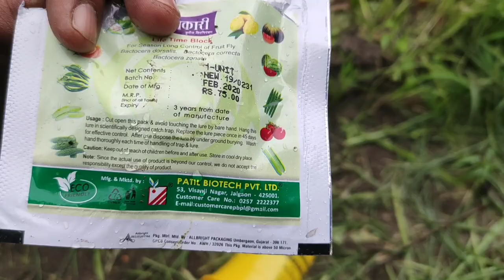फळ माशी पासून करा डाळिंब बागेचे रक्षण | Protect pomegranate fruit from fruit fly fal mashi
अनार के फल को फ्रुट फ्लाय मख्खी से बचाय उपाय